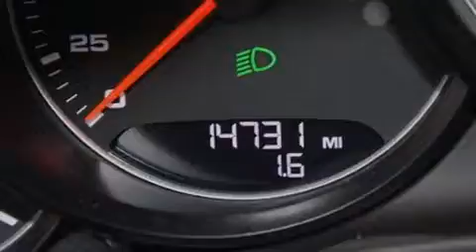2012 Porsche Panamera Palm Beach FL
Haz clic aquí para ver el precio Hemos tenido el honor de servir a la zona de Lake Worth fl , le prometemos que su experiencia superará sus expectativas ! Year : 2012 Make : Porsche Model : Panamera Engine : Motor con 6-Cil de 3.0L Trans . : Transmisión Automática de 8 Velocidades Millaje : 14,721 Stock : 71310 Offleaseonly.com 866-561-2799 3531 Lake Worth Rd Lake Worth , fl 33461